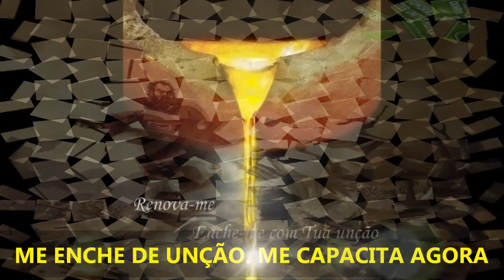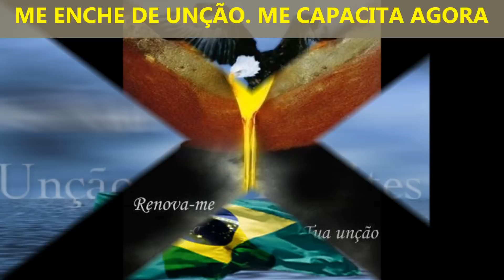Mízi Lenne - música Faz de Novo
Lançamento 2011. Conheça mais uma linda canção da cantora Mízi Lenne que faz parte do álbum RICO DE SANTIDADE.